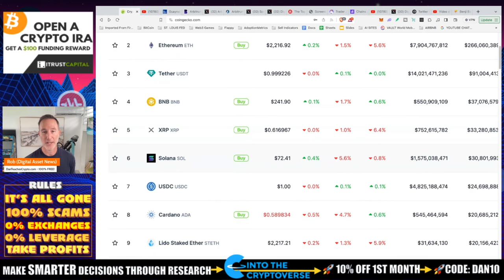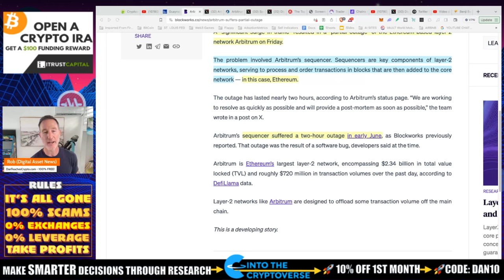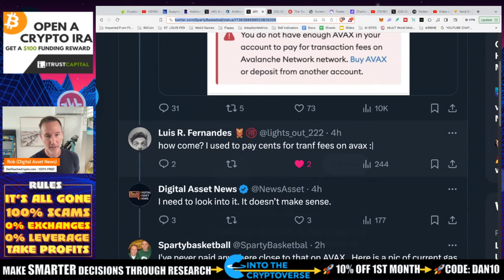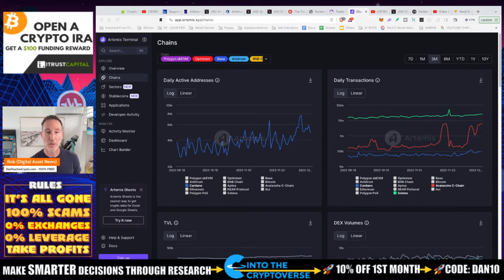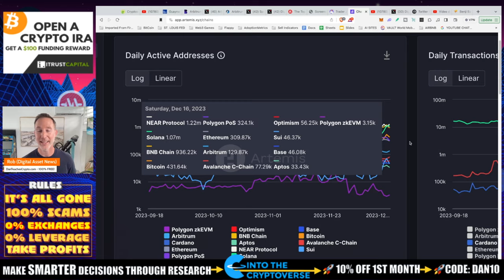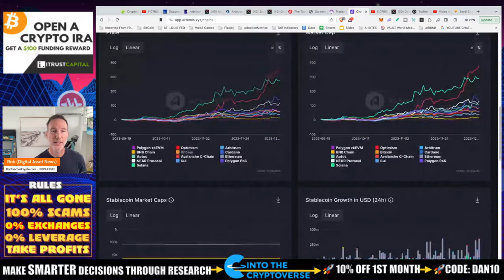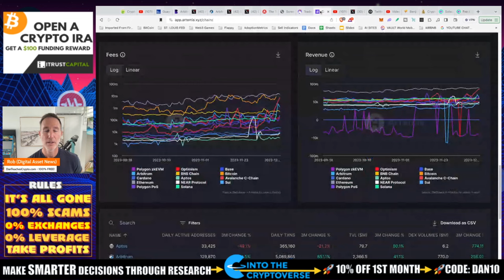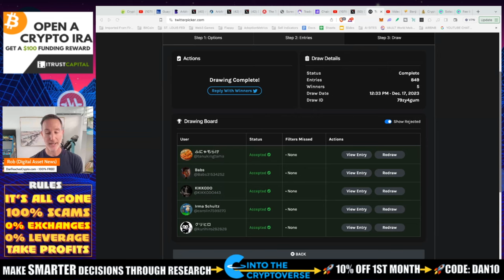Crypto's Hidden Signals: Are We Headed for Liftoff? (Watch the Metrics!) TENSET GIVEAWAY.!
There might be a better indicator besides price action of crypto adoption and that is Fees, Active addresses and daily transactions. Because of this we can see winners emerge...

0:00 - Market Recap | Topics Overview | Puerto Rico
1:41 - Arbitrum suffers outage
7:46 - The AVAX fees
10:11 - Artemis site
20:39 - GIVEAWAY

0:00 - Market Recap | Topics Overview
2:04 -

●▬▬▬▬▬▬CRYPTO ESSENTIALS▬▬▬▬▬▬▬●

●▬▬▬▬▬▬▬▬FOLLOW D.A.N.▬▬▬▬▬▬▬▬▬▬●

●▬▬▬▬▬▬▬▬STRATEGIES▬▬▬▬▬▬▬▬▬●

●▬▬▬▬▬RECOMMENDATIONS▬▬▬▬▬●